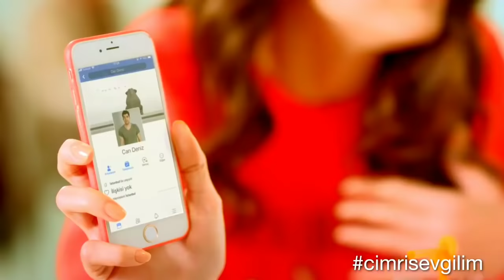Oğuzhan Koç - Cimri Sevgilim (Sevgililer Günü)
Oğuzhan Koç - Cimri Sevgilim (Sevgililer Günü Özel Şarkı) Defacto

Oğuzhan Koç - Cimri Sevgilim
şarkı sözleri:

Beni sen nasıl terkettin
Bırakıp gittin
Çok ayıp ettin eyvallah
Şimdi halsizliğin tutsun
Motorun bozulsun
Domuz gribi ol inşallah.

Beni bırakıp giden kimdi?
Sen miydin o cimri?
Bahanen ne şimdi
Eyvallah...

Güya 13'ünde söndün
15'inde döndün
Benden beter ol
İnşallah...

Sana ben ne sürprizler yaptım
Dünyaları aldım
Bir hediye çokmuş
Eyvallah...

Şimdi kart limitin dolmuş
Nakitin de yokmuş
Sevgilisiz kal inşallah...

Oğuzhan Koç'tan 14 Şubat Sevgililer Günü'ne özel "Cimri Sevgilim" şarkısı

Defacto - Sevgililer Günü Reklam Filmi

Director: Burak Günaydın
Client: Defacto
Creative Agency: The Others
Post Production: Sinefekt
by Kala Film Production

• edit: Ramik x

oğuzhan koç cimri sevgilim uzun
oğuzhan koç domuz gribi full
oğuzhan koç sevgililer günü şarkısı